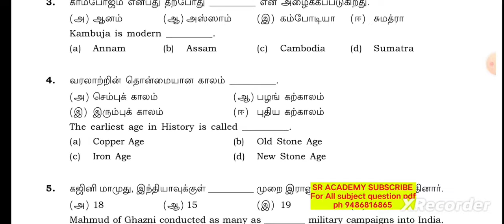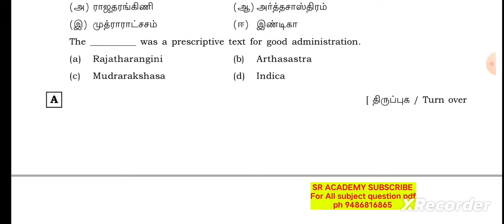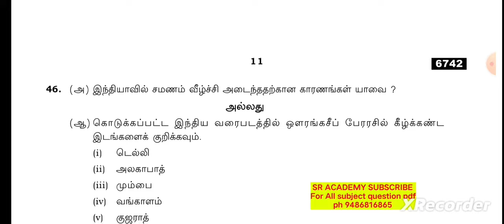11th history public exam original question paper 2023 |model question paper 2024 வரலாறு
11th history public exam original question paper 2023 |model question paper 2024 வரலாறு